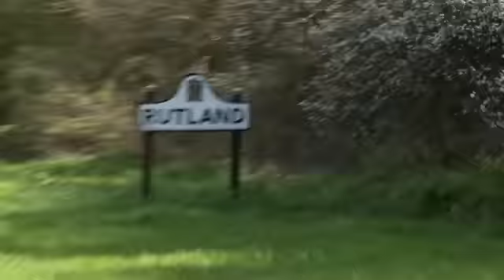Knowledge is Power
Join Ian Wilkinson, James Moss and Rob Partridge of Endura Racing as they recce the course of the East Midlands CiCle Classic 2010